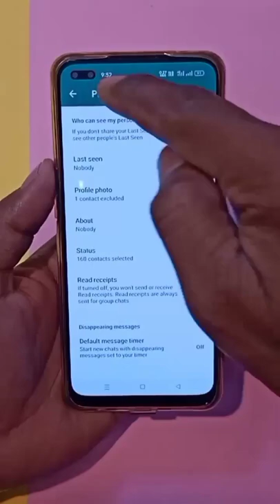WhatsApp profile photo trick video #2022